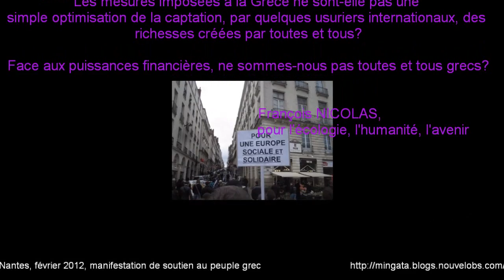Ne sommes-nous pas toutes et tous grecs?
Des fraudes et des évasions fiscales qui conduisent un état a emprunter sans limite. La course au toujours moins de fonctionnaires et toujours moins de services publics. Ça ne te rappelle rien?

Tout état est libre d'équilibrer son budget, de financer ses dépenses pour toutes et tous par la juste contribution de toutes et tous. Sauf quand les politiques au pouvoir décrètent que pour éviter de ruiner un pays, il suffit de travailler plus pour gagner moins et d'y détruire les services publics.
Comme si, pour éviter de tuer un malade, il suffisait de le suicider...

Les mesures imposées à la Grèce ne sont-elle pas une simple optimisation de la captation, par quelques usuriers internationaux, des richesses créées par toutes et tous?

Face aux puissances financières, ne sommes-nous pas toutes et tous grecs?

François NICOLAS,
pour l'écologie, l'humanité, l'avenir